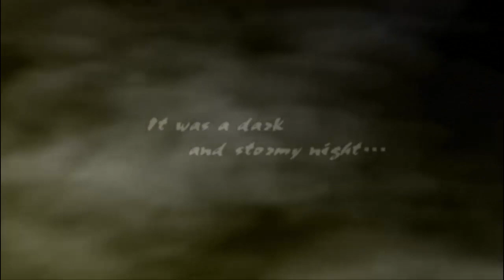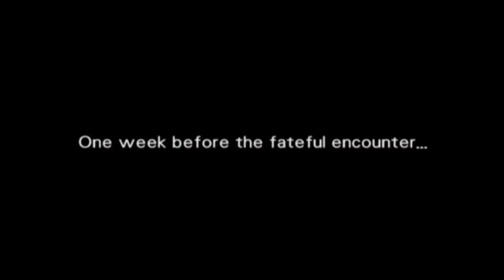Lancer Plays Wild ARMS 3 - Part 01: Boy Who Broke In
Streamed live: March 13, 2019. Four drifters find themselves aboard the same train as we learn how they ended up there. First up: Jet Enduro, an enigmatic young drifter searches a ruin for treasure~

Wild ARMS 3 was developed by Media.Vision and published by Sony Computer Entertainment for the Sony Playstation 2~